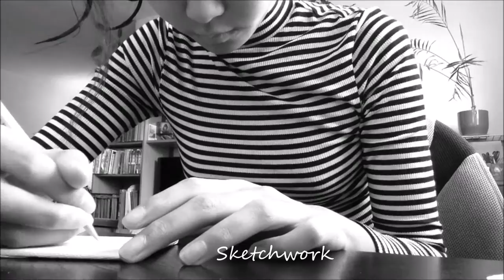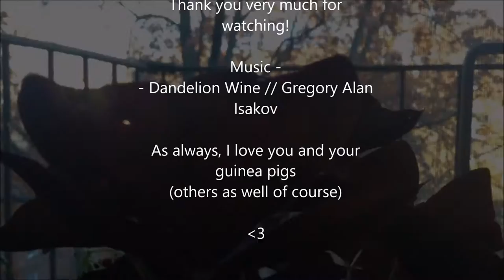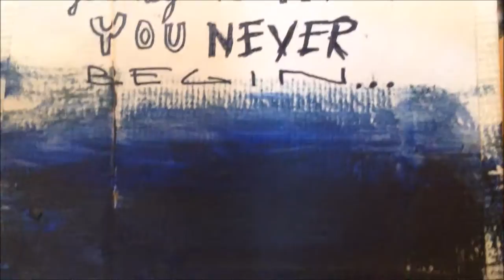how I paint acrylics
What I'm wearing:
-Top: H&M

What I used:
- Art Advantage acrylic paints
- Artist's Loft canvas
- Paintbrushes: amazon

Please leave a thumbs up if you liked this video or if you'd like to donate for a smile, but I will still smile of course ;). if you may, please do leave a comment on how I can provide better content in my little channel.

I love you and your guinea pigs ( as well as others of course)

Sincerely,
     Mahalia C.